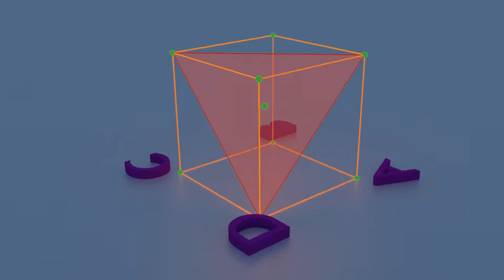[WIP] Mathematics: Space Between Point H and Triangle DEG inside a Cube (Visualization)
Creative visualization of measuring space/length between point H and triangle DEG inside Cube ABCD-EFGH on Line HX.

Happy Blending!